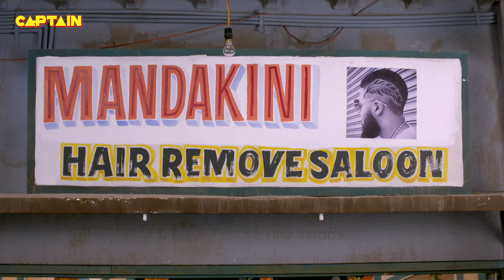जीजा जी की मालिश की वजह से हो गए सेठ जी गंजे || Jijaji Chhat Per Hai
जीजा जी की मालिश की वजह से हो गए सेठ जी गंजे || Jijaji Chhat Per Hai || E.P. 125